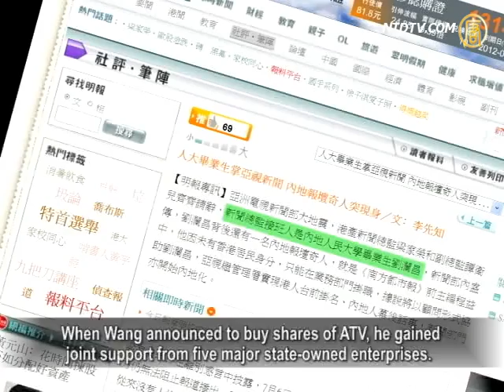Report on Jiang's Death Caused a Big Stir at ATV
Hong Kong Asia TV (ATV)'s report on July 6
on Jiang Zemin's death is still causing repercussions.
Senior vice president of ATV's Department of News
Leung Ka-Wing, announced his resignation on September 5,
effective immediately. The Department's Vice President
Tammy Tam also handed in his resignation.
The media professional points out that
with the mainland capital being invested in ATV,
putting its news department under mainland control
is right around the corner. Some media professionals
think that it is more worrisome that Hong Kong began to
follow Beijing's practice of manipulating public opinion.

Leung Ka-Wing said "I had no ability to stop
this news' publishing."
The remarks targeted an investigation into investor
Wang Zheng's involvement in the News Department.
Leung Ka-Wing delivered the letter of resignation to
the management two days after the broadcast.
ATV's management did not want to keep him.

On September 5, ATV issued a statement saying that
Vice President Liu Lanchang would succeed Liang as SVP.
Liang's remarks correspond to the feeling of staff members
in the News Department.
The source of the message of Jiang's death
came from ATV's major shareholder Wang Zheng.
It was Wang that insisted upon broadcasting the news.

However, later Wang said publicly that he didn't know
about the news until he watched the TV report.
Wang's remarks infuriated the staff in the news department.

According to Hong Kong media reports,

Wang Zheng is the descendant of Sheng Xuanhuai,
a renowned political entrepreneur in Chinese modern history.
Wang's mother Wang Yunfei is the cousin of
Jiang Zemin's wife Wang Yeping.
Wang Zheng, a Shanghai-based real estate tycoon,
was lionized by the Chinese Communist Party (CCP).
When Wang announced to buy shares of ATV, he gained
joint support from five major state-owned enterprises.
According to Hong Kong's Ming Pao report, there are rumors
within the Dept. of News at ATV about Liu Lanchang,
the new SVP and head of the news department.
Liu was a graduate of China's Renmin University.
Behind him is Cheng Yizhong.
Cheng is ex Editor-in-Chief of Southern Metropolis Daily.
Since Cheng is not a Hong Kong resident, he will assist Liu
as his consultant.
Ming Pao reported that similar to ATV's management,

where Hong Kong people have managerial titles,
while mainland Chinese people manage behind the scene,
the news department has begun to follow suit.

However, the aftermath of ATV's erroneous report lingers on.

The Broadcasting Authority of Hong Kong began to
investigate Wang Zheng's role at ATV.
Hong Kong Legislative Council
also got involved in the issue.
Hong Kong's famous commentator Ching Cheong said that
the future direction of ATV is still unknown,
but Hong Kong authorities have begun to guide public opinion,
a practice of CCP authorities; that is a real worry.
Ching Cheong: "During the visit of Li Keqiang to Hong Kong,
Hong Kong government began to carry out a new practice.
Information Services Department began releasing news and
photo clips to journalists for news reports.
Such a practice is very unusual.

Director of Administration Mr. Henry Tang expressed that
this practice would become the model of the future.
That is to set up a Central Propaganda Department
in Hong Kong. This is worthy of attention."
During Li Keqiang's recent visit to Hong Kong,

a large number of police forces mobilized to block the
masses from coming close to him at various locations.
Journalists complained that the police limited their
freedom of press.
During Li's visit to Hong Kong University, the police
implemented a comprehensive blockade at the main campus.
Ching Cheong said that Hong Kong people are sensitive
to and concerned about freedom.
So, the authorities'suppression will trigger
a very strong backlash.
Ching Cheong: "Hong Kong residents did well.
They went out to fight against the authorities' wrongdoing.
I think that this turned bad things into something good.

The bad thing is the authorities' stepping up control.
However, Hong Kong people rallied immediately.
This was a very forceful action. It sent a clear message to
Hong Kong authorities and the Beijing regime that
Hong Kong people are very concerned when
their original freedom is restricted or denied.
In reality, Hong Kong government's behaviors during Li's
visit have been protested by the local people all along.

NTD reporters Zhang Lina, Song Feng and Xiao Yan